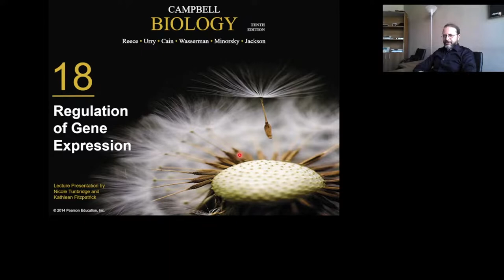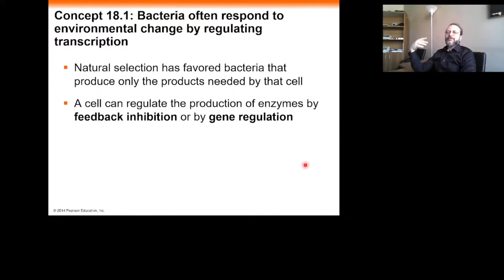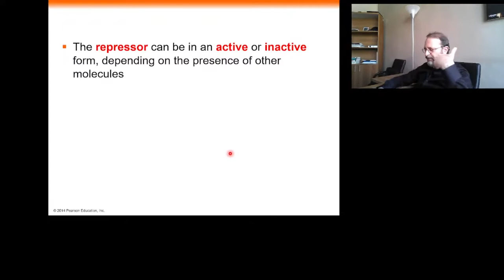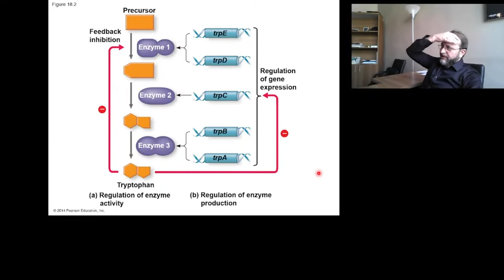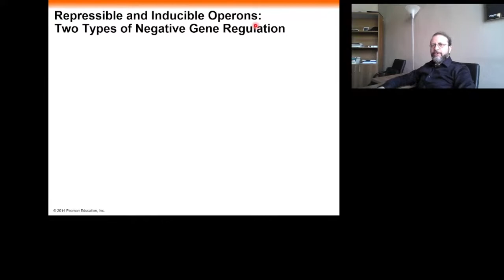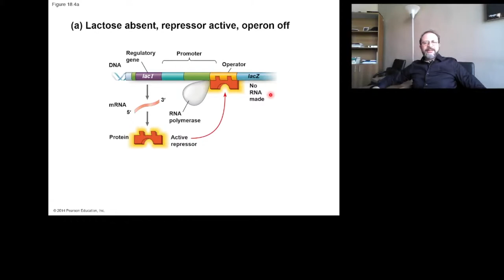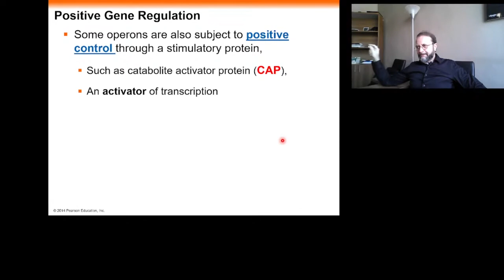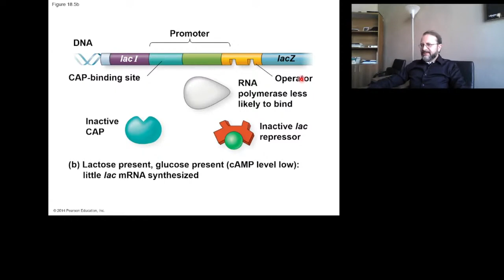Gen İfadesi Kontrolü-1 (Prokaryotlar) -1. Sınıf Düzeyi TÜRKÇE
Prokaryotlarda Gen ifadesinin genetik kontrolü. Gen ekspresyonu, Operon,
Laktoz operonu, triptofan operonu. 1. sınıf düzeyi.